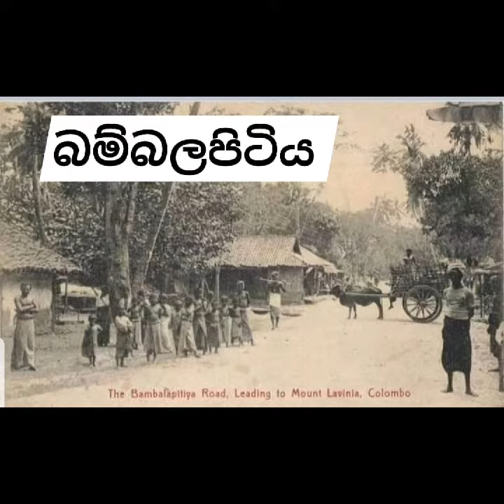සාමාන්‍ය දැනීම.(දැනුම වඩමු.දැනුම බෙදමු.)❤️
එකළ සිරිලක